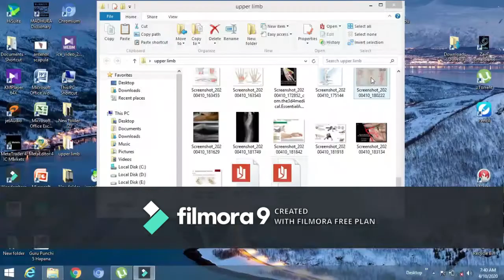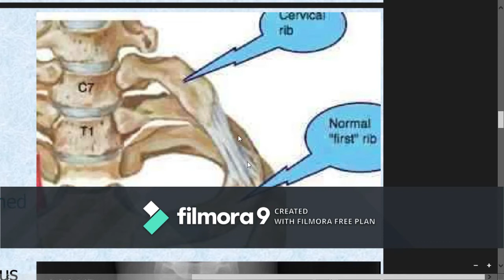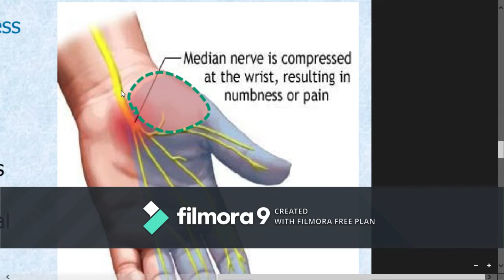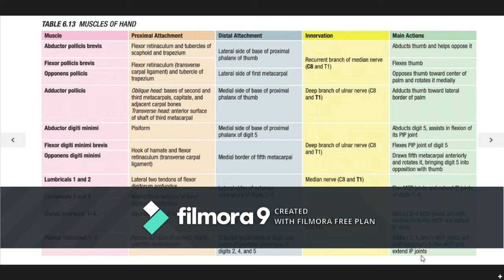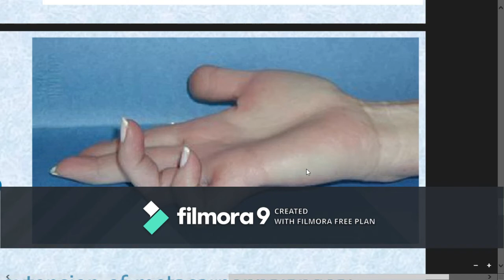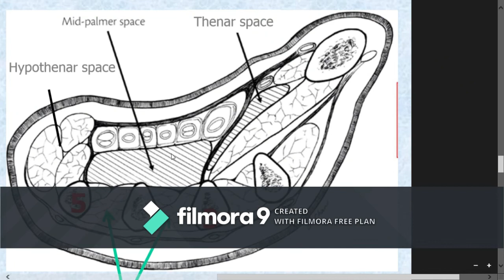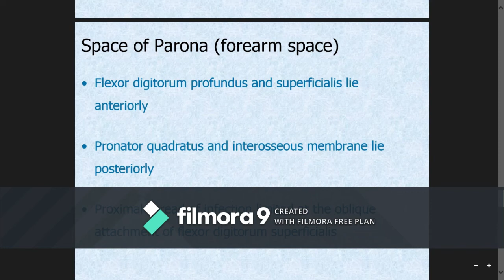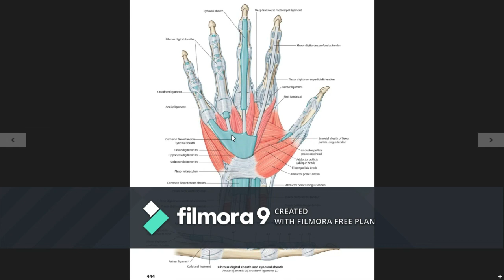Upper Limb 3.3